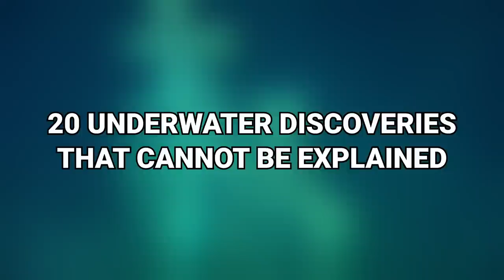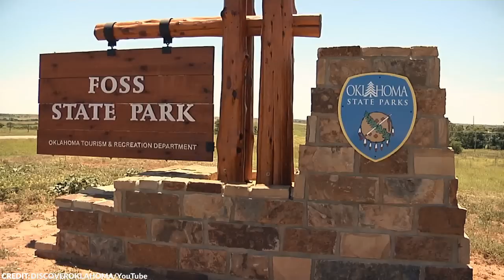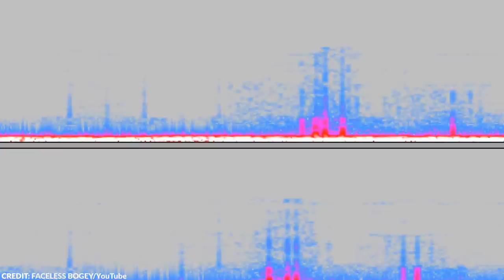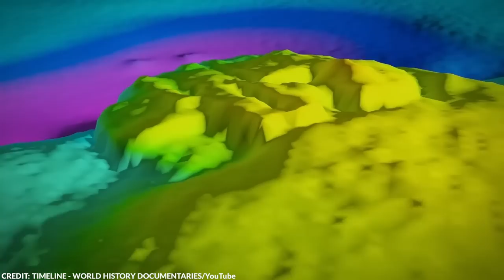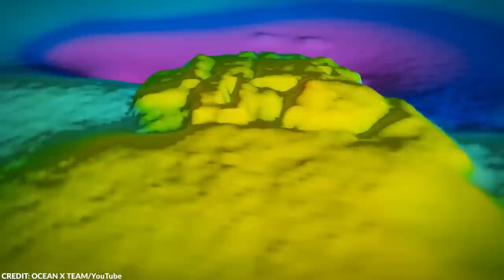Scientists Terrifying New Underwater Discovery That Changes Everything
The majority of our planet’s waters remain uncharted territory. Beneath the waves are countless undiscovered treasures and artifacts. Let’s take a look at some of the most mysterious and thought-provoking discoveries.

From a historic ship and its forgotten treasures to a mysterious anomaly, here are 20 underwater discoveries that cannot be explained!

~ Top Generality